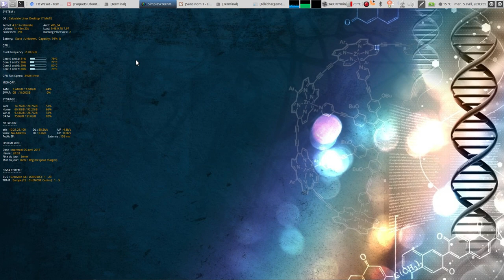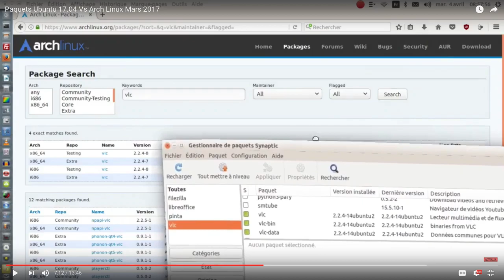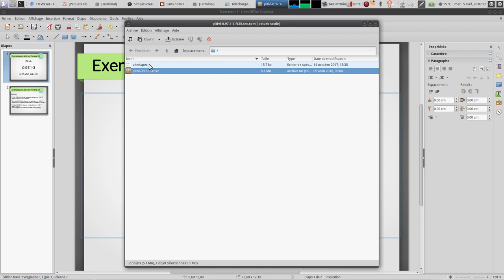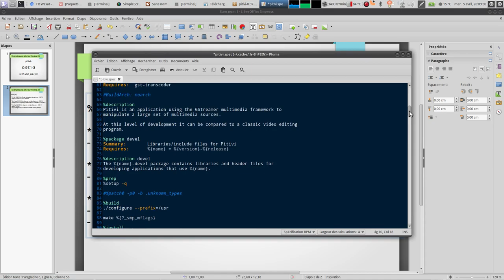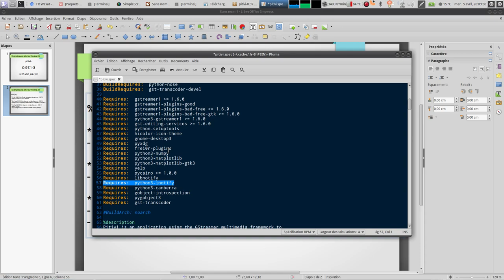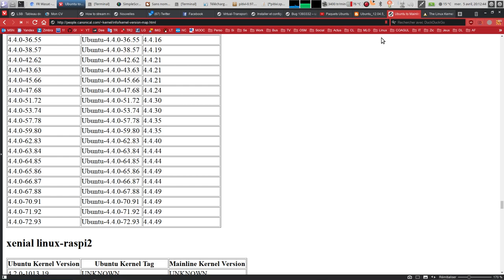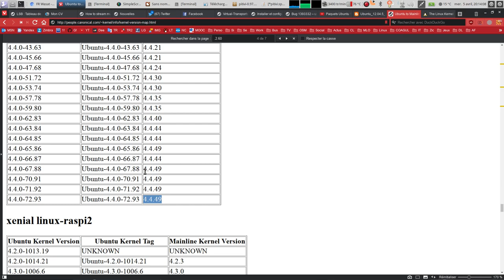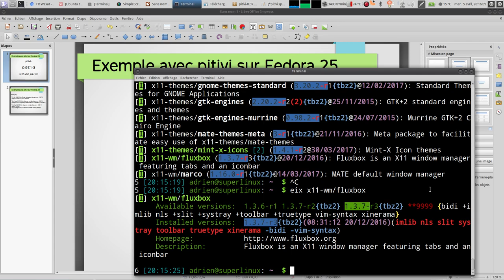Comprendre les versions/révisions de paquets sous Linux !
Pas d'article pour le moment